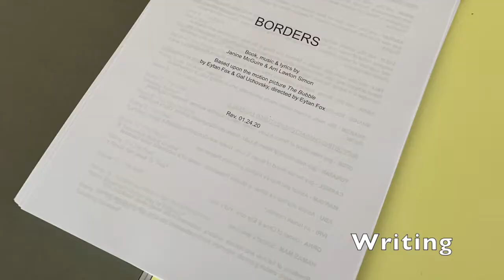McGuire & Simon Year in Review 2020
Our year in 90 seconds! We make one of these every year, and even though 2020 wasn't what we expected, we find ourselves filled with gratitude for the things we did get to do.

Special thanks to the entities that kept our work out there and kept us going (in video order): Shetler Studios (we'll miss you), The York Theatre Company, New York Theatre Barn, ContemporaryMusicalTheatre.com, Goodspeed Musicals, The Broadway Star Project, Cass & Crossland, University of Kansas Theatre Dept, and The BMI Musical Theatre Workshop. And Streamyard, couldn't do it without Streamyard!

We couldn't fit in every person who was part of our community this year, but we are grateful for every single one of you.

And to our fellow artists: keep creating* -- the world needs it!
(*if/when it's possible and healthy for you)

Now let's turn the page on 2020 and raise a glass to 2021!